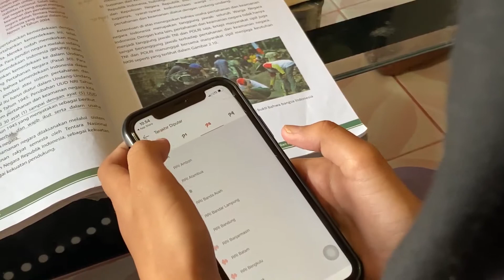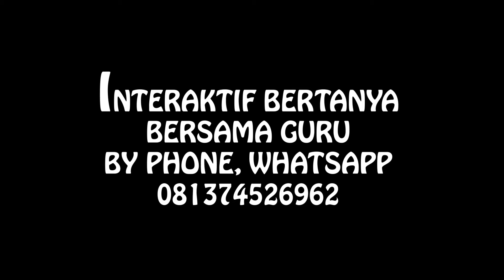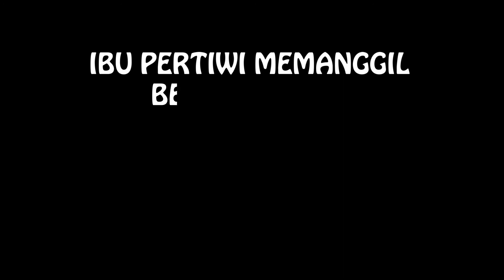IBU PERRTIWI MEMEANGGIL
BELAJAR DI RRI